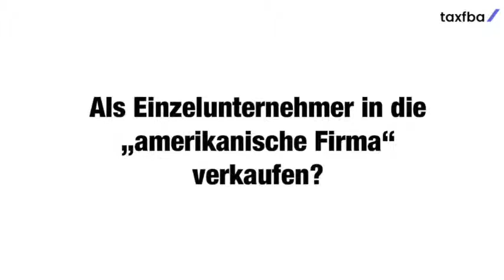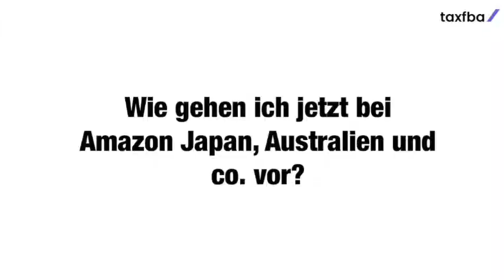Amazon FBA: in den USA, Japan und co. verkaufen - was gilt es hier zu beachten?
Mit deinem Amazon FBA Geschäft in anderen Märkten verkaufen? Wie funktioniert das? Was ist dort zu beachten?
Solltest du deine eigene Firma in den USA anmelden oder eine lokale Firma gründen?
Wenn du eine Firma in den USA gründest, welche Rechtsform sollte die Firma haben?
Wie findet der Austausch zwischen Amazon Deutschland und Amazon USA statt?